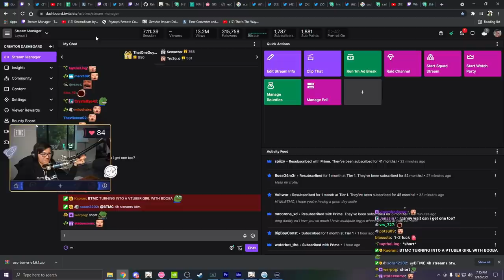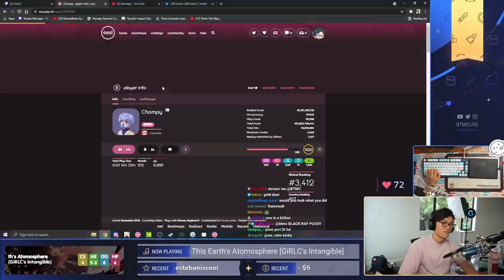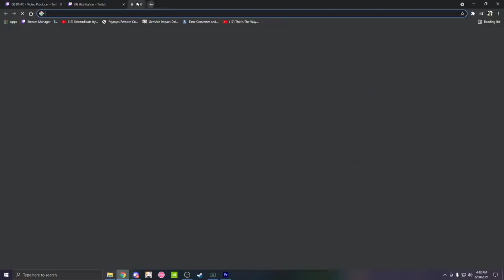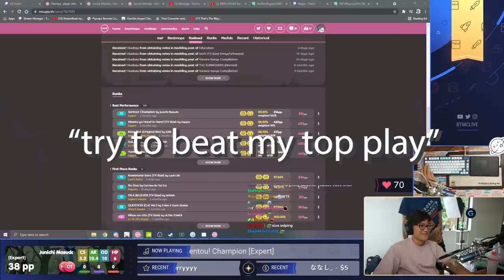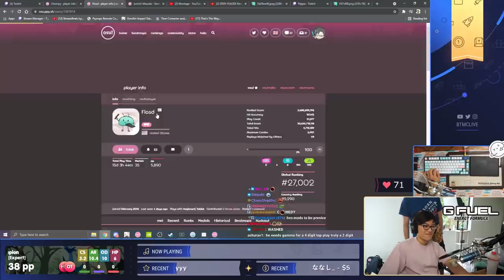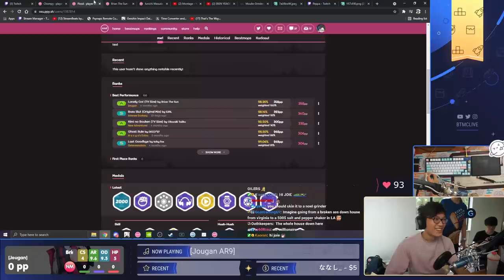DESTROYING HIS TOP PLAY!!! | feat. BoxBox & iiTzTimmy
In my journey of practicing DT in osu!, I let people request their top plays for me to try to FC. These are some Twitch Highlights of a few of those scores.